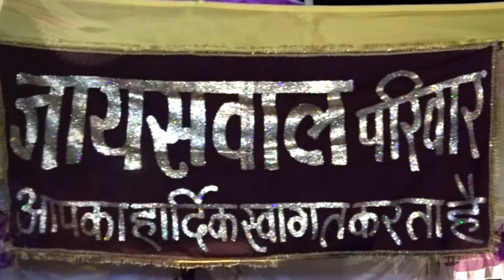3 June 2021